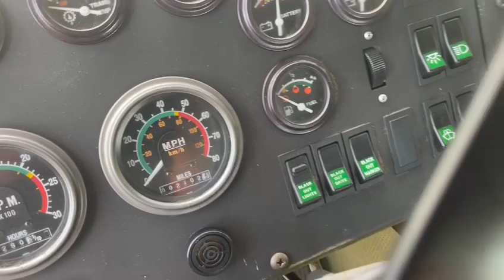GovDeals: 1993 Oshkosh M1070 Tri/A Truck Tractor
1993 Oshkosh M1070 Tri/A Truck Tractor sold by Liquidity Services - CCE on GovDeals.com